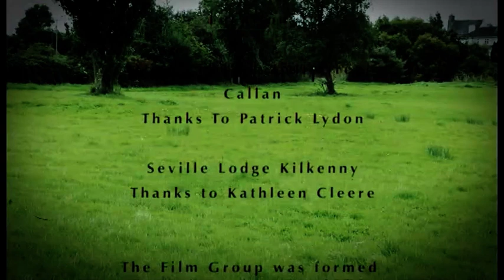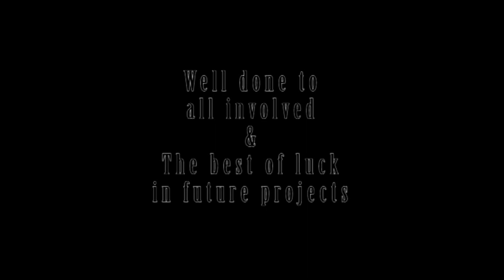Nun Left short film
Nun Left is a short film produced in Callan, Co. Kilkenny. S.O.S. Kilkenny and Droichead Centre in Callan collaborated to set up a film group and produce films, this is the first film the group have produced.